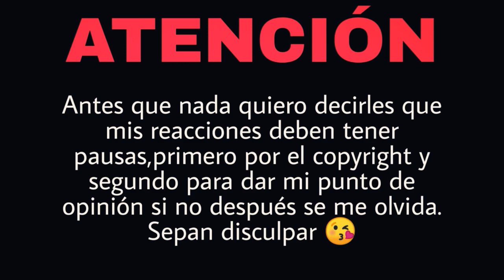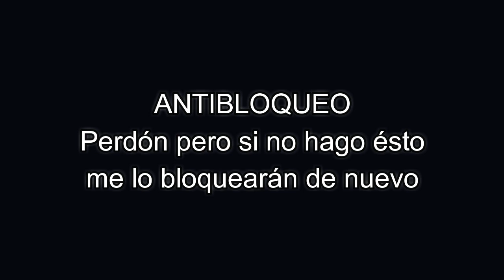REACCIÓN SOGE CULEBRA - La Presión | Natuchys